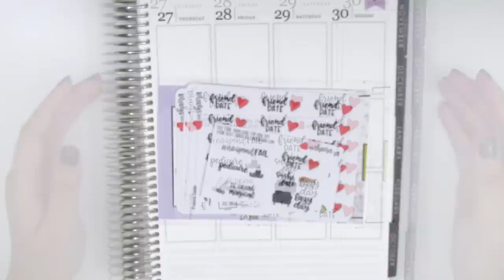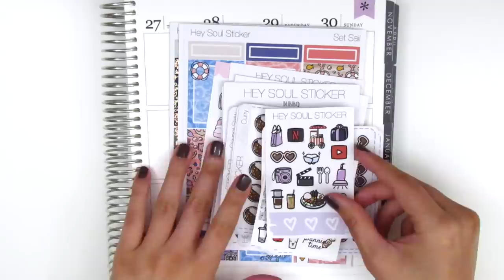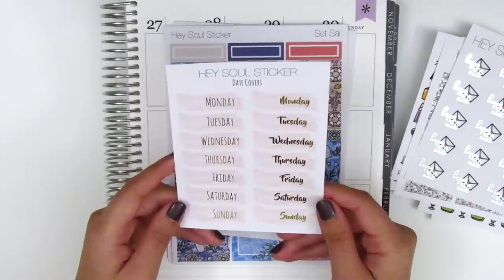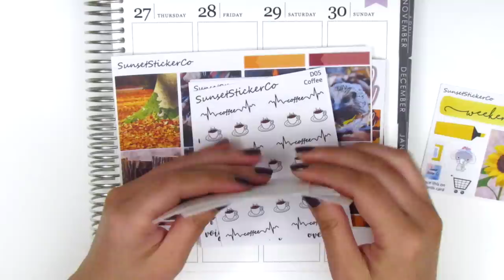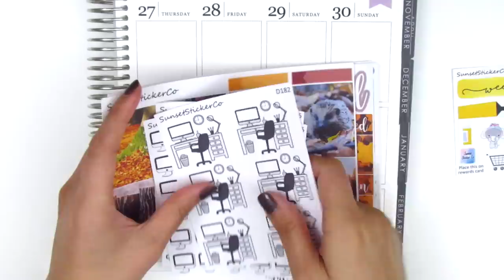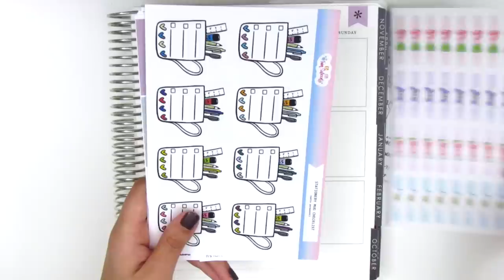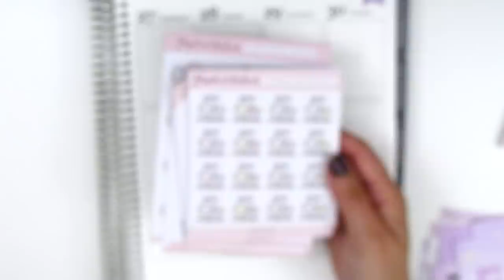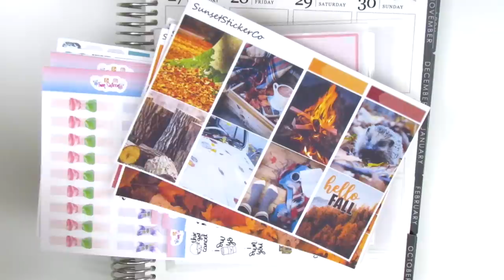Sticker Haul ft. Love Shaira, Happy Daya Stickers, Hey Soul Sticker, & More!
HAPPY MAIL:
Sherry H.

THIS WEEK:

Nail polish: OPI "You Don't Know Jacques!" + Seche Vite Dry Fast Top Cat

Happy Daya Stickers

Hey Soul Sticker

Sunset Sticker Co

Twin Sixteen

Mochi Kichi